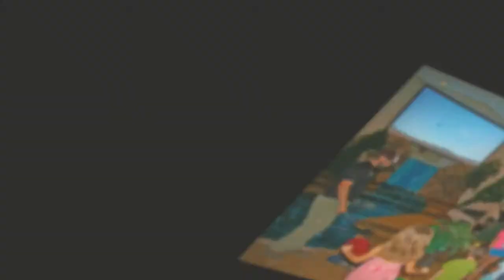Sonrise Survival Camp 2014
Here's some highlights from Sonrise Survival Camp VBS at First Baptist Church in Jenny Lind, Ar. We had lots of fun and saw the Lord work through many of our volunteers. Amazing things can happen!